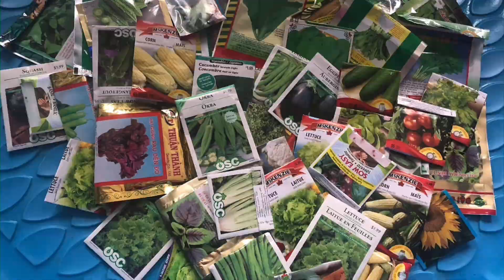Giới thiệu hoa Bồ Công Anh nở khắp nơi ở Canada/Cần chuẩn bị gì cho mùa hè sắp tới cho khu vườn.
Chào các bạn! Video này Thanh giới thiệu cho các bạn biết về hoa Bồ Công Anh nở khắp nơi ở Canada và những tác dụng của nó như thế nào.  Sẵn dịp Th chia sẻ luôn khu vườn phía sau nhà Th và chia sẻ kinh nghiệm chuẩn bị gì cho mùa hè sắp đến ở khu vườn nhà Th nhé!

Cám ơn các bạn đã xem video và chúc các bạn có một ngày thật vui vẻ!

Kênh Youtube của Thanh chia sẻ về kinh nghiệm cuộc sống của người Việt đang sống, làm việc và học tập ở Canada. Giới thiệu cảnh đẹp ở Canada và hướng dẫn làm 1 số giấy tờ cơ bản ở Canada như đăng kí học lấy bằng lái xe hơi, đăng kí học tiếng Anh miễn phí cho người di dân, nộp đơn thi quốc tịch, làm thuế...

Facebook: Chia sẻ kinh nghiệm, cuộc sống & cảnh đẹp ở Canada
Group Facebook: Chia sẻ cuộc sống Canada/Buôn Bán/Quảng Cáo/Việc Làm&Tuyển Dụng

*Đây Là Video Gốc Bản Quyền Thuộc về Tracy Thanh Nguyen.